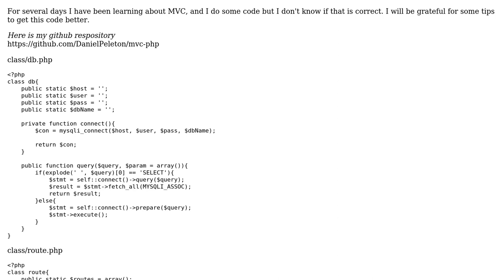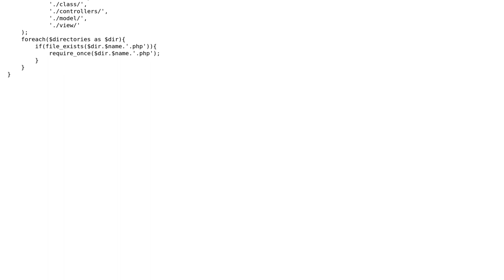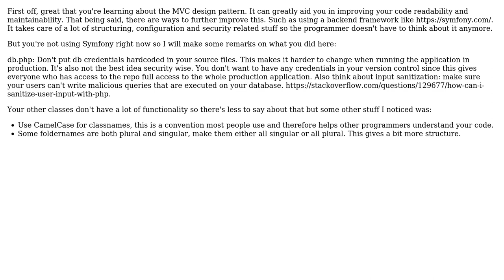PHP template MVC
With thanks & praise to God, and with thanks to the many people who have made this project possible! | Content (except music & images) licensed under CC BY-SA | Music | Images & others | With thanks to user Nick Borchers user MaksStonka user greybeard and the Stack Exchange Network Trademarks are property of their respective owners. You are responsible for your own actions.